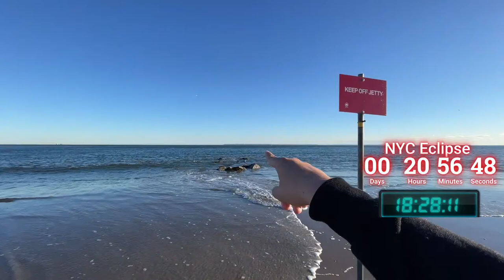🔴 NYC Live: Coney Island Sunset 4/7/24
Once again we find ourselves in Coney Island to catch sunset!..
Streaming Equipment:
Camera: iPhone12 Pro
Microphone: Rode Wireless Go 2
Gimble: Osmo Mobile 3
Network: Verizon/T-Mobile

GUIDE FOR PEACEFUL LIVESTREAM COEXISTENCE:  Be polite. Please don't ask for follows, please don't ask personal questions, don't spam (including roll call requests & spamming emojis). No block caps. Please don’t mention other channels that are going LIVE. No Stream-Sniping. No Racism and bigotry will not be tolerated. Thanks!  ©️  All uploads are my intellectual property. You do not have permission to re-use any part of them without my written consent.